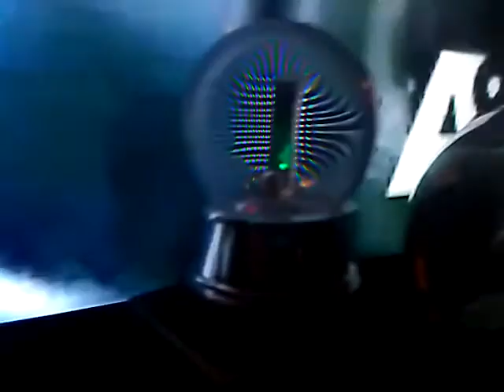November 15, 2019